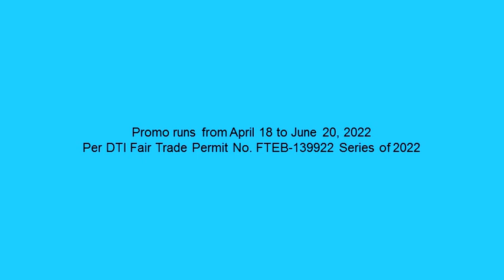PhilKotse.com Radio Commercial (2022) (Voiced by DJ Nick of 96 3 Easy Rock)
Voice: DJ Nick of 96.3 Easy Rock

Philkotse.com presents Deals on Wheels season that offers thousands of hot deals and promos. Besides, let's make the journey of buying cars on Philkotse.com more interesting by joining our game to get a chance to win tons of prizes as fuel vouchers, hot car promos and cash prize. Game mechanism will be fully revealed tomorrow. Go for your dream car with us, visit Philkotse.com now!

Promo runs from April 18 to June 20, 2022
ThouShallNotSteal (Exodus 20:15)
HuwagMagnakaw (Exodus 20:15)
YOUR OWN